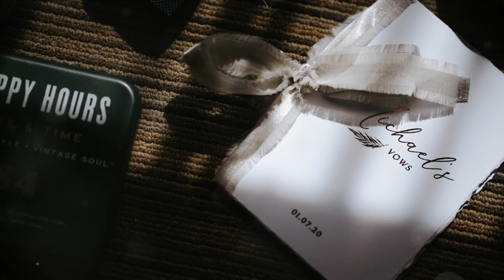The Legendary Life of Nat Love: From Slave to Cowboy Hero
Welcome to Uncovering Black Excellence, where we shine a light on the heroes of Black history whose stories inspire and uplift. In this special feature, we present "The Legendary Life of Nat Love: From Slave to Cowboy Hero," a documentary that delves deep into the extraordinary life of one of the most iconic figures in the American West.

Born into slavery in Tennessee in 1854, Nat Love's early life was marked by the harsh realities of bondage. However, the end of the Civil War offered him a new beginning. With freedom in his grasp, Nat set out West, where he would eventually become one of the most skilled and respected cowboys of his time, earning the nickname "Deadwood Dick."

Our documentary explores how Nat Love's indomitable spirit led him to overcome incredible odds. From the dangerous and demanding life on cattle drives to his remarkable feats at rodeos, Love demonstrated time and again that he was a master of his craft. His skills with a horse and a gun were unmatched, making him a living legend among cowboys.

But Nat Love's story is more than just a tale of adventure. It's a testament to the resilience and courage of a man who, against all odds, carved out a place for himself in history. As a Black cowboy in post-Civil War America, Love broke barriers and paved the way for future generations to follow in his footsteps.

Through interviews with historians, dramatic reenactments, and a careful examination of historical documents, "The Legendary Life of Nat Love" brings to life the story of a man who refused to be defined by the limitations of his time. This documentary is a must-watch for anyone interested in the true stories of the American West, the history of African American cowboys, and the enduring spirit of adventure and freedom.

What You Will Learn:

The early life and struggles of Nat Love
How Nat Love became one of the most famous cowboys in the American West
The challenges faced by African American cowboys in the post-Civil War era
Nat Love's legacy and impact on American folklore and history
Why Watch This Documentary?

To discover the untold story of a Black cowboy hero
To gain insight into a pivotal time in American history
To be inspired by the resilience and courage of Nat Love
To support Uncovering Black Excellence in highlighting important figures in Black history
Call to Action:
If you're fascinated by the stories of historical figures who overcame adversity to leave a lasting legacy, "The Legendary Life of Nat Love: From Slave to Cowboy Hero" is for you.